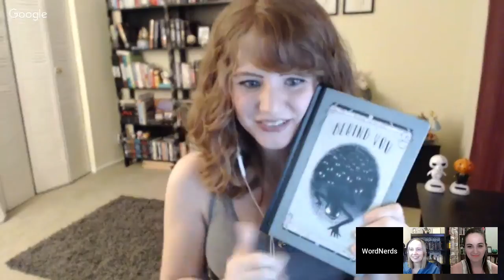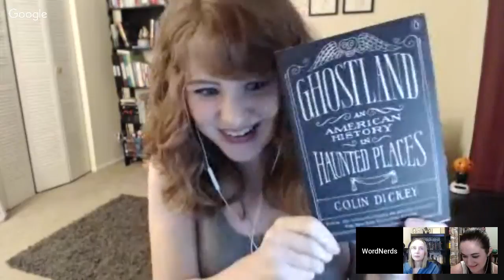IMPROMPTU & UNOFFICIAL BUT STILL FUN BOOK AWARDS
Happy Sunday, Nerds! In honor of the announcements of 2017's major book awards, today we're doing our own totally impromptu but still super awesome/fun book awards. What were your favorite reads of last year?